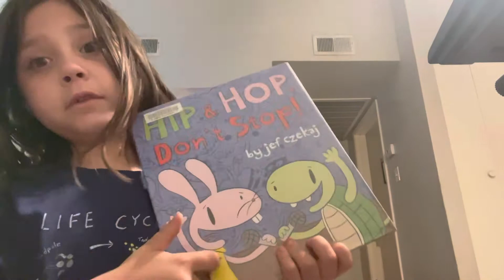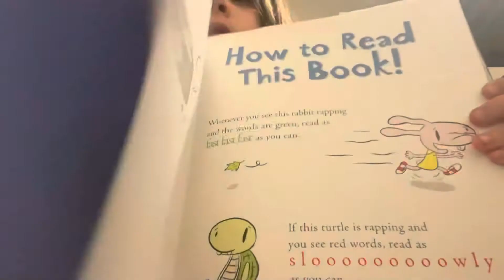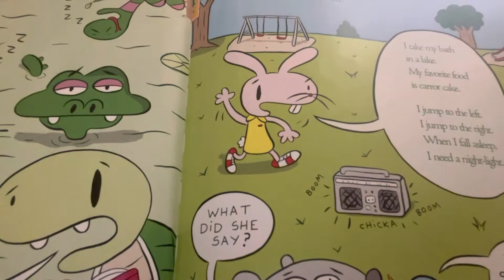Reading books from the library part two￼￼